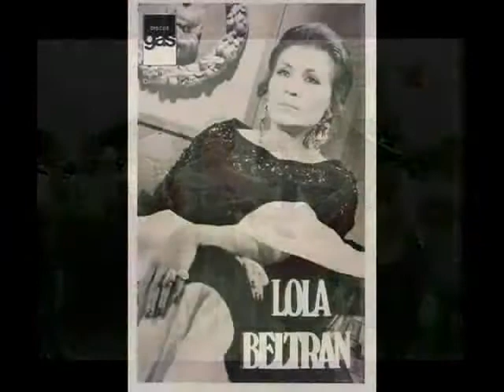lola beltran mal de amores (dime porque vida mia)